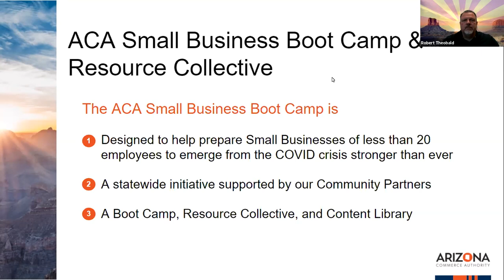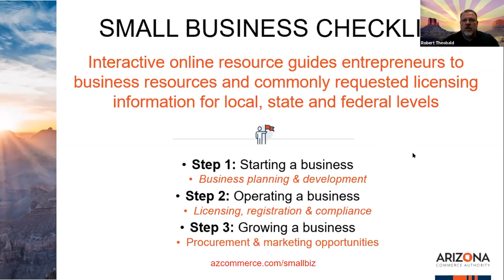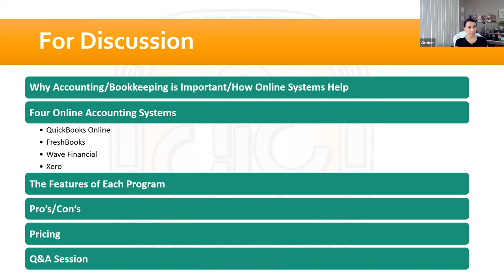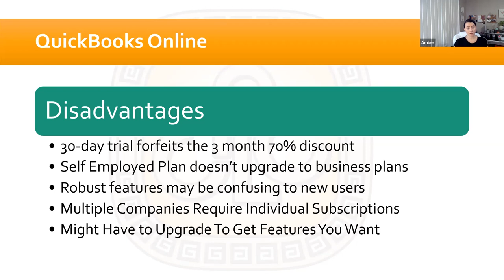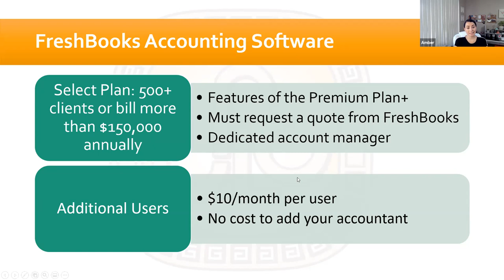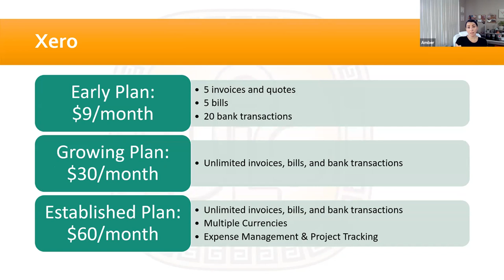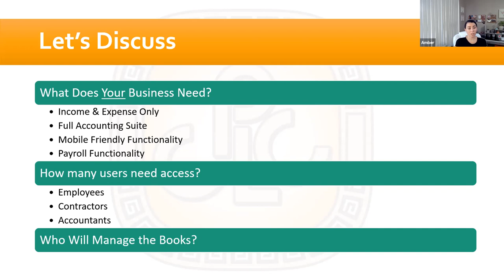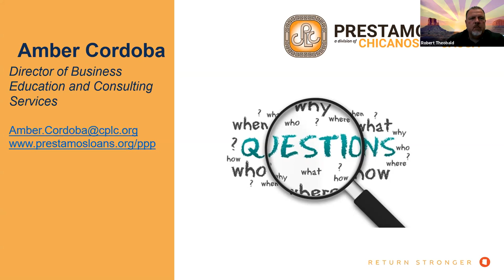AZ Small Business Boot Camp & Resource Collective Session #143: How to Take Your Accounting Online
Join industry expert Amber Cordoba of Prestamos CDFI as she discusses how to move your accounting online. Learn about four different online bookkeeping software options to determine the best fit for your small business.